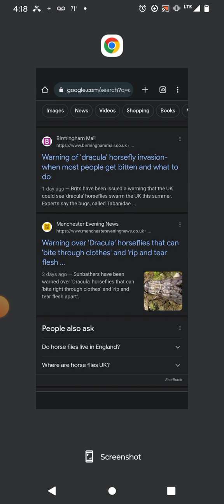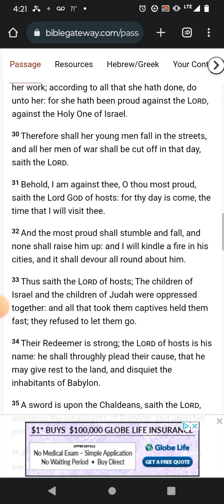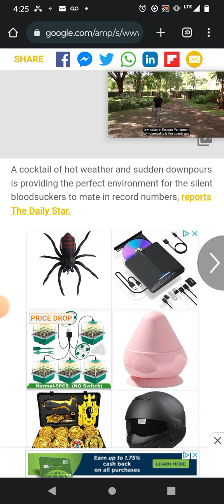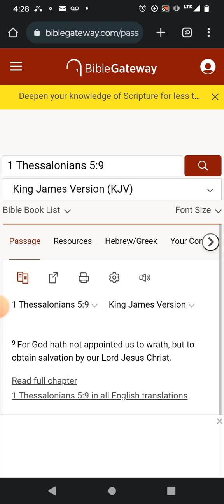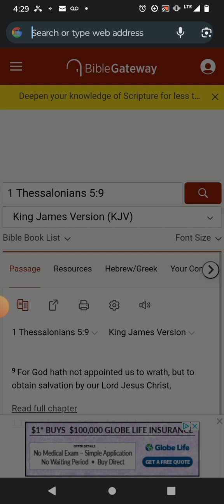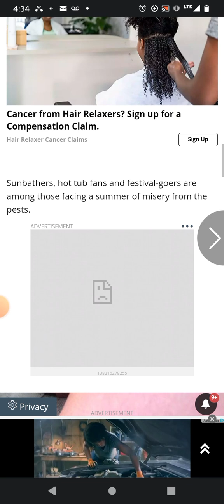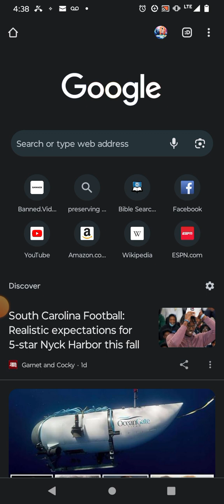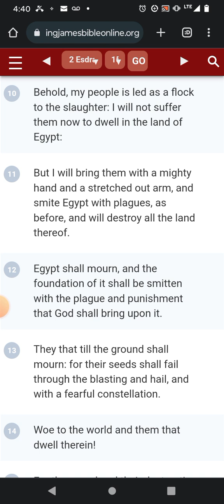PLAGUES; DRACULA HORSEFLIES INVADING THE UK (WORSE IN STORE FOR BABYLON)!